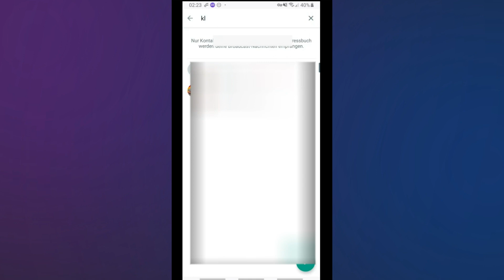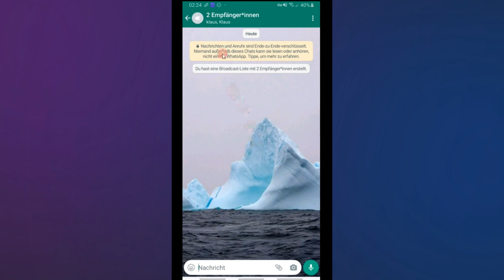wie Erstellen Sie eine WhatsApp Sendung ( Broadcast ) 2023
Ich zeige es dir in diesem Video wie Erstellen Sie eine WhatsApp Sendung ( Broadcast ) 2023.